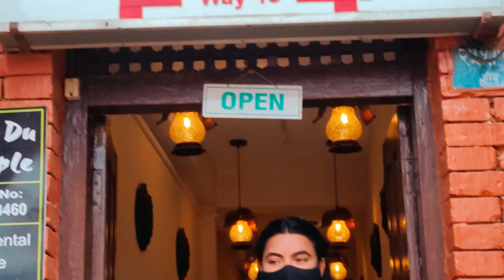A DAY VLOG || VISIT TO BOUDHA STUPA ❤️😘😘❤️❤️❤️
Hello everyone how are you all doing? I hope that you guys like this video❤️ It was fun making this video for you all! Daily Vlogs will be coming in Further Day! Hoping for the positive response.